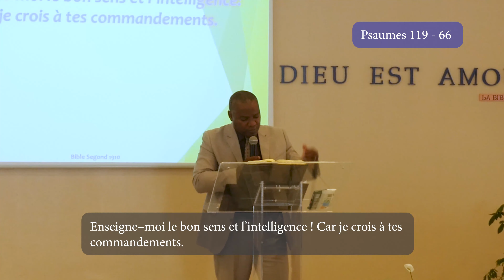Assis, vêtu et dans son bon sens